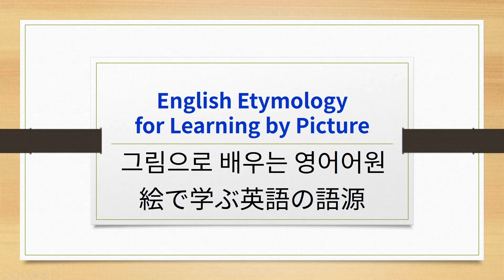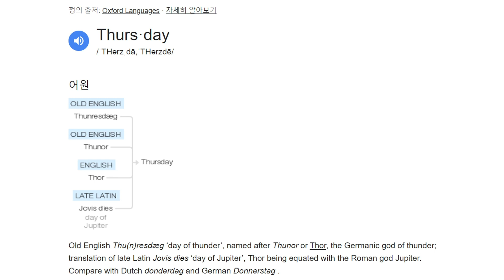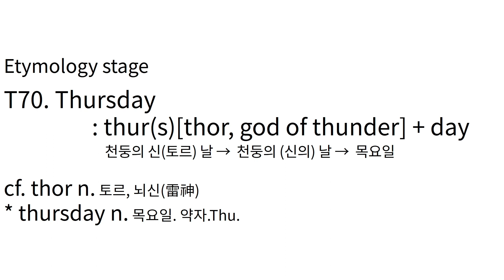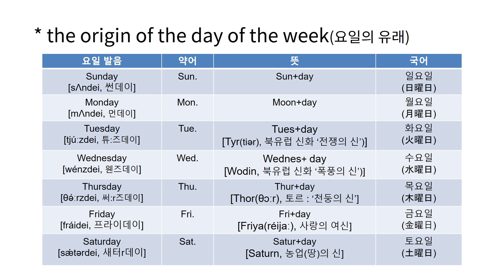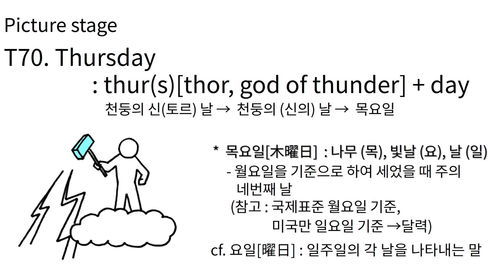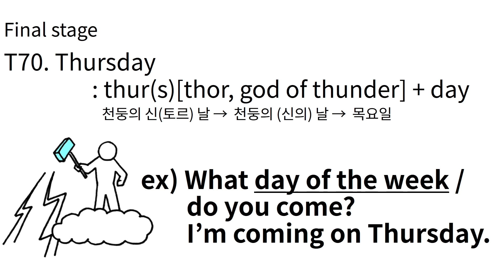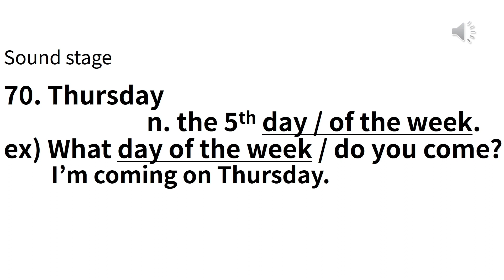E#515 T70 thursday 그림으로 배우는 영어 어원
T70 thursday